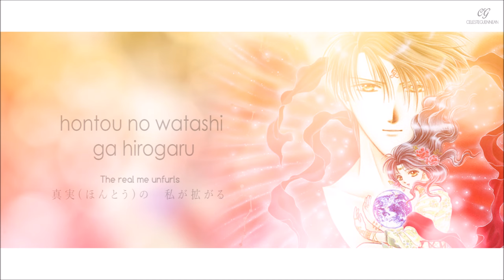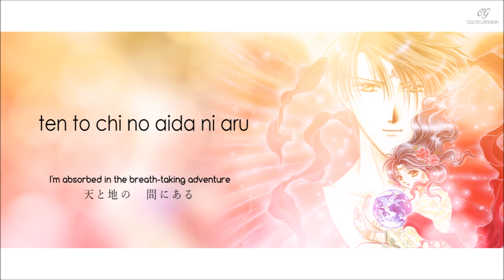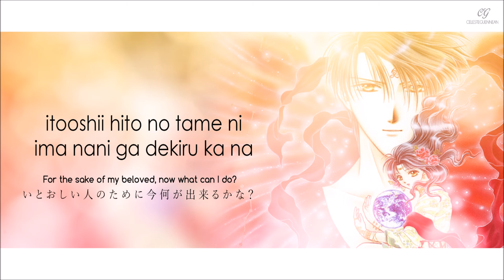Fushigi Yuugi - Itooshi Hito No Tameni【Rom|Kan|Eng Lyrics】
Requested by Tifa Chan ❣

I'm actually glad I saw this comment because I would have completely forgotten about the opening theme of my childhood anime x)) I had originally planned on uploading this song after I did the ending theme, but since I already improved my layout and overall video design, I decided to save it for later. (which is now harhar)

This shouldn't really be a surprise since I know how much Fushigi Yuugi fans love the opening and ending themes of the series ♡ I plan to upload a new version of the Tokimeki No Doukasen in the next few days. My first two lyrics videos just literally make me cringe guys, so I am definitely remaking them LOL (but I won't delete the old videos though!)  This is probably enough rambling, so I hope you guys enjoy the video!

♡ Song Title: Itooshi Hito No Tameni (For the Sake of My Beloved)
♡ Artist: Satou Akemi
♡ Anime: Fushigi Yuugi / The Mysterious Play

Fanfiction ♡ Meredy90
Archive of Our Own ♡ Meredy90

Catch me on the Amino phone app!
Fanfic Amino ♡ Meredy

❣ Music suggestions are welcome! Feel free to recommend me your favorite songs and maybe I'll add them into my lyrics library soon!